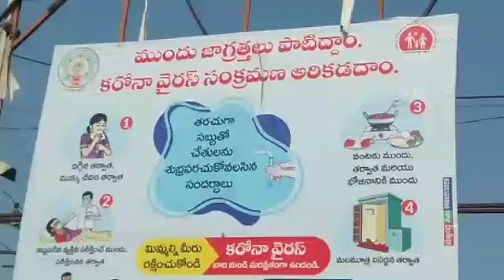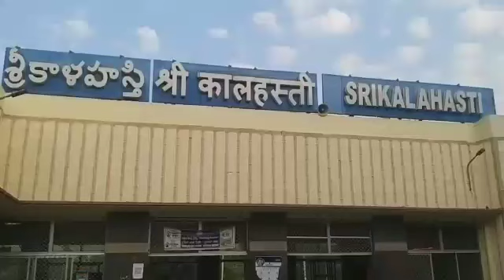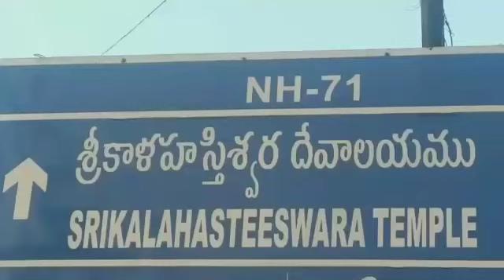జన కర్ఫ్యూ లో శ్రీకాళహస్తి //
చిత్తూరుజిల్లా. శ్రీకాళహస్తి

శ్రీకాళహస్తిలో  కరోనా(కోవిడ్-19) జనతాకర్ఫ్యూ
కరోనా కలకలం రేపుతోంది. ప్రపంచాన్ని గడగడలాడిస్తోంది. ప్రజలను బెంబేలెత్తిస్తోంది. ఎక్కడ వైరస్‌ ఉందో, ఏ ప్రాంతంలో అనుమానితులున్నారో అన్న ఆలోచనే వణుకు పుట్టిస్తోంది. దీంతో.. రోడ్లన్నీ నిర్మానుష్యంగా మారయి . జనసమ్మర్థ ప్రాంతాలన్నీ వెలవెలబోతున్నాయి. రాష్ట్రంలో  . ఇక్కడా, అక్కడా అని కాదు.. ఎక్కడ చూసినా ఇదే పరిస్థితి
ప్రపంచ దేశాల్లో కరోనా వైరస్‌ విలయ తాండవం చేస్తున్న నేపథ్యంలో ప్రజలు అత్యవసరమైతే తప్ప ఇంటి నుంచి బయటకు రావొద్దని  కరోనా వైరస్ నియంత్రణ కోసం ప్రధానమంత్రి మోదీ పిలుపు మేరకు
 శ్రీకాళహస్తిలో స్థానికంగా రోడ్లు, గల్లీలు ఖాళీగా కనిపిస్తున్నాయి.  పట్టణoలో  ప్రధాన రహదారులు, కూడళ్లు బోసిపోయి దర్శనమిస్తున్నాయి. మైదానాల్లోనూ జనం కనిపించడం లేదు. బస్టాండులు, రైల్వే స్టేషన్లు భూతద్దం పెట్టి వెతికినా ప్రయాణీకుల జాడ దొరకడంలేదు
 ఎవరికి వారు స్వీయ నిర్బంధంలో ఉండాలని అధికారులు విజ్ఞప్తి  చేయడంతో. కరోనా మహమ్మారిని కట్టడి చేయాలంటే దృఢ సంకల్పంతో
 శ్రీకాళహస్తిలో  కరోనా వైరస్‌ను రూపుమాపేందుకు చేసే సంకల్పంతో  ఉదయం నుంచి   శ్రీకాళహస్తిలో  జనతా కర్ఫ్యూ లో భాగంగా పట్టణంలో ప్రజలందరూ  స్వచ్ఛందంగా
 జనతా కర్ఫ్యూ ని పట్టించారు   . ప్రజలంతా ఇళ్ల వద్దే ఉండడంతో  జనసంచారoలేక నగరం.. .నిర్మానుష్యంగా మారింది పాఠశాలలు, కళాశాలలు, వ్యాపార సంస్థలు మూసివేయడంతో , ఈ జనతా కర్ఫ్యూ. సాధ్యమైందనే  చెప్పాలి